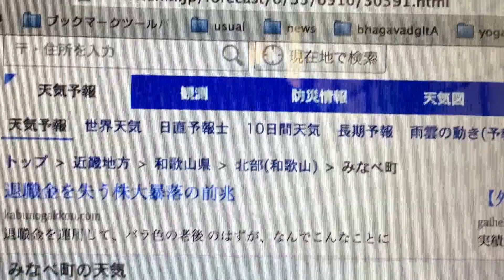20151115 テロの予測も天気予報も難しい